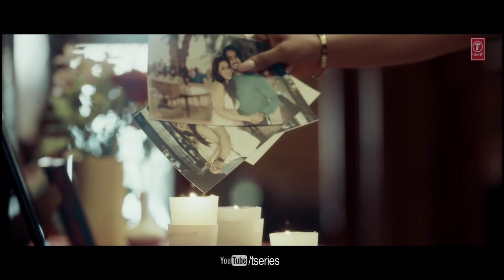Mr.faisu new song Dill Todne se pahle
Mr.faisu new song 2020 Dill Todne se pahle